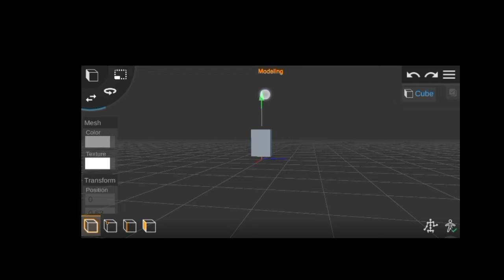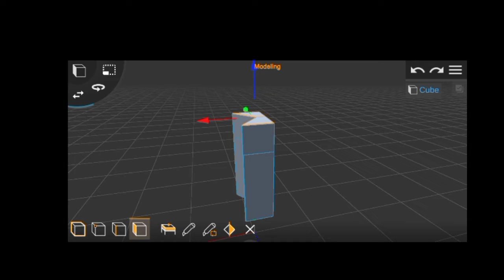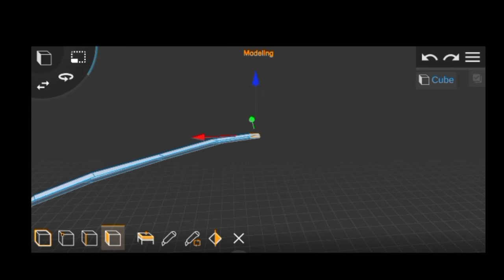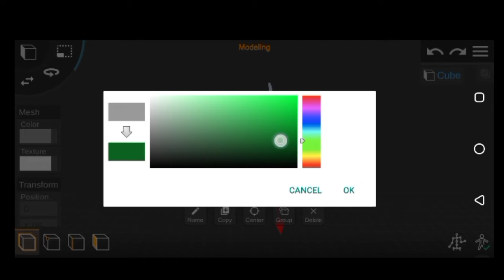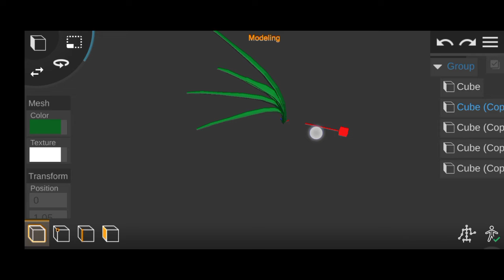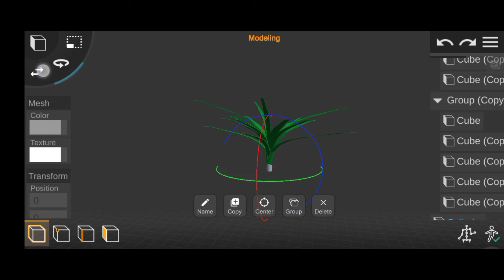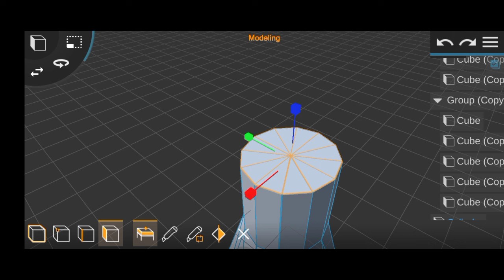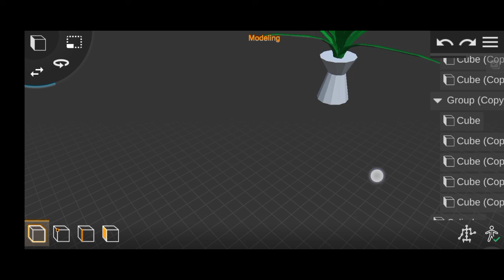3d model making|taturial 3d plants| prisma 3d|3d game object making